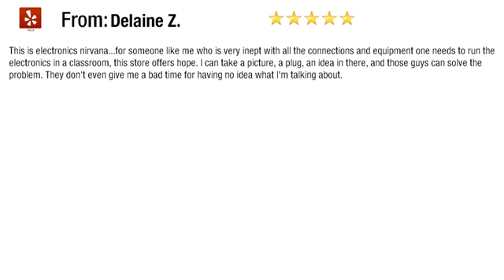Jack C Arbuckle Co Review By Delaine Z.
This is electronics nirvana...for someone like me who is very inept with all the connections and equipment one needs to run the electronics in a classroom, this store offers hope. I can take a picture, a plug, an idea in there, and those guys can solve the problem. They don't even give me a bad time for having no idea what I'm talking about.